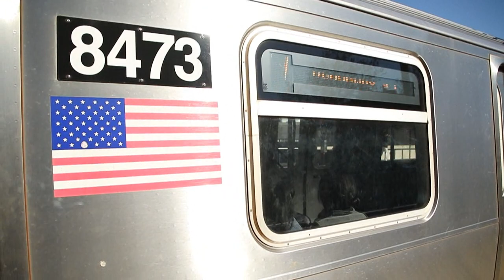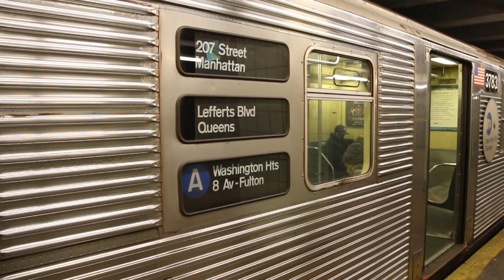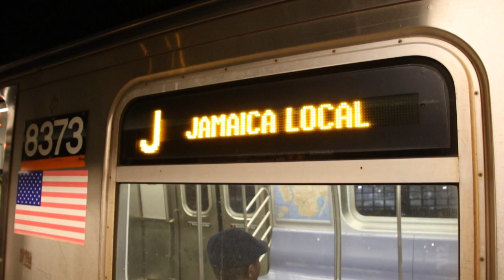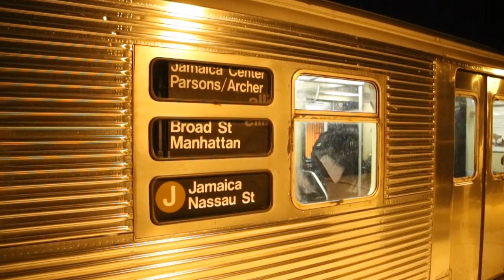November 24, 2017 Buffing - R179 Trains Continuing In-Service Testing, R32 Trains on the A, & More!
Here are various videos taken on November 24, 2017, featuring the MTA NYC Subway! The MTA NYC Subway Bombardier Transportation R179 cars were continuing their revenue service testing after entering service on November 19, 2017. Retired MTA NYC Subway St. Louis Car Company R42 trains can be seen running, as well as MTA NYC Subway Budd Company R32 trains running on the A as a regular assignment.